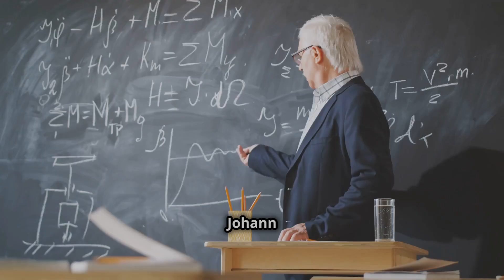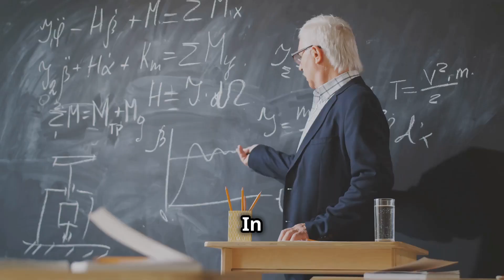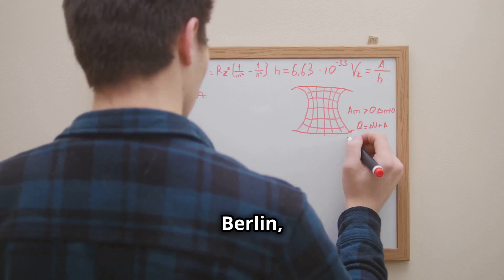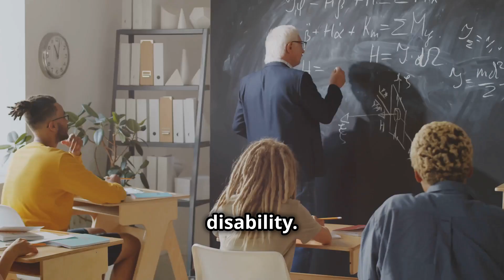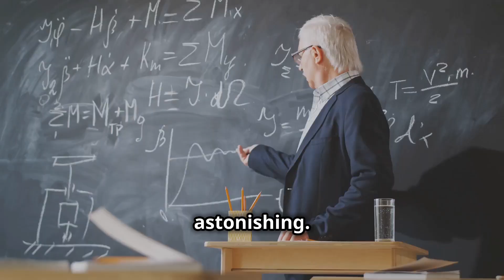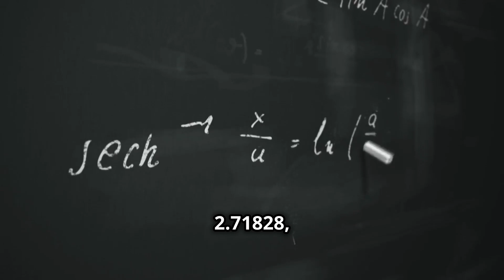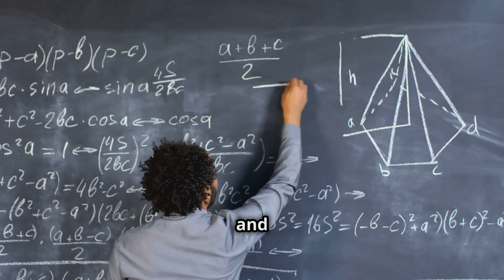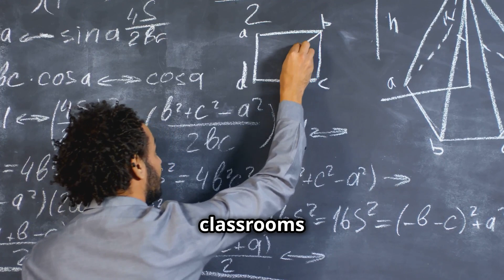Leonhard Euler: The Blind Mathematician Who Changed the World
Discover the remarkable life of Leonhard Euler, the blind mathematician who revolutionized mathematics and left an indelible mark on the world! In this captivating 10-minute video, we explore Euler's extraordinary contributions to calculus, graph theory, and number theory, showcasing how his insights continue to influence modern science and engineering. Through engaging visuals and compelling storytelling, you'll uncover the challenges he faced and how he overcame them to achieve greatness. Join us in celebrating this genius who changed the course of mathematics forever!

00:00:00 A Star Is Born in Basel
00:00:31 Nurturing a Mathematical Prodigy
00:01:04 Journey to the Heart of Russian Academia
00:01:39 Cracking the Bridge Riddle
00:02:16 Unraveling the Basel Mystery
00:02:57 A Prussian Interlude
00:05:25 Triumph Over Adversity
00:06:03 A Legacy Etched in Numbers
00:08:52 Euler's Enduring Impact